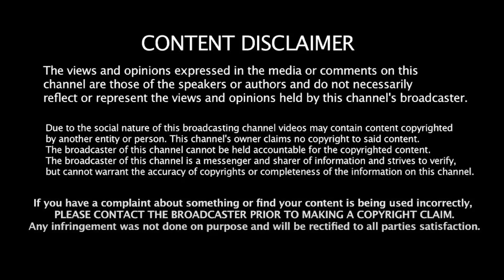எல்லாமே மோடி! சுழலில் சிக்கிய பாஜக! Senthil Vel | New Parliament House | Modi BJP | Rahul Gandhi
எல்லாமே மோடி! சுழலில் சிக்கிய பாஜக! Senthil Vel | New Parliament House | Modi | Rahul Gandhi | BJP | Congress | Tamil Kelvi Senthil Vel interview | Liberty Tamil